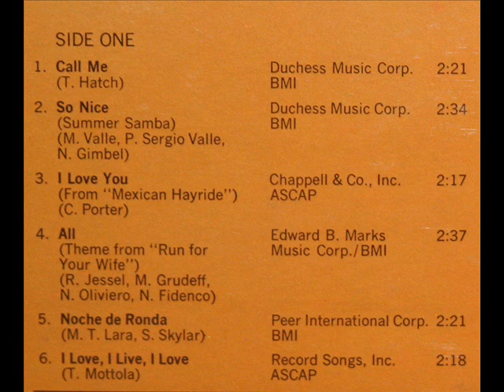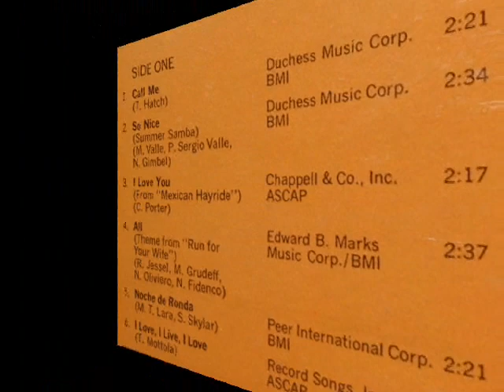Tony Mottola: I Love, I Live, I Love